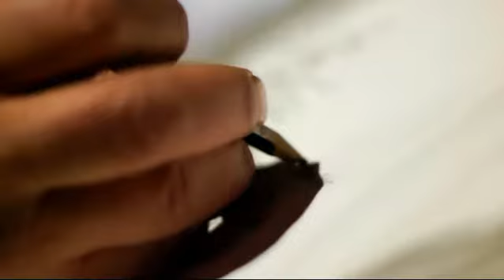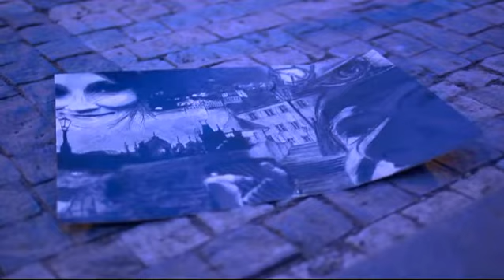Memories of Prague – Doku